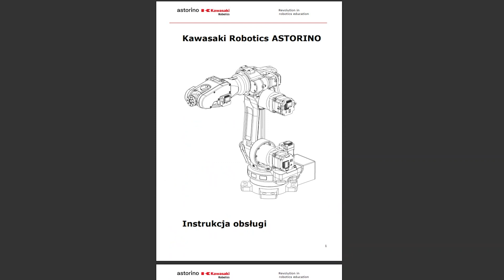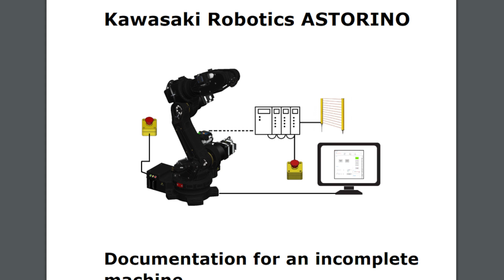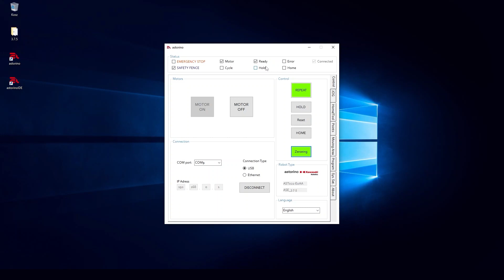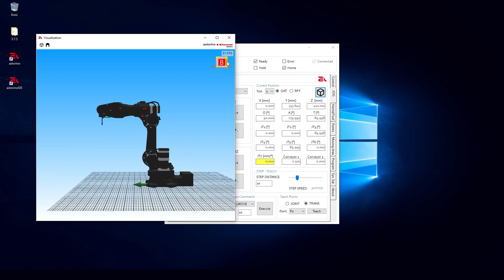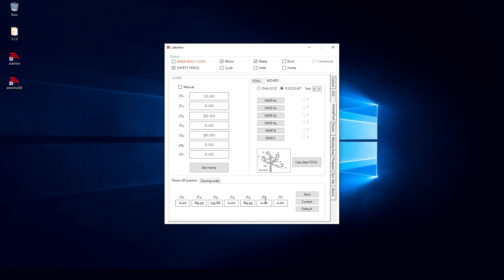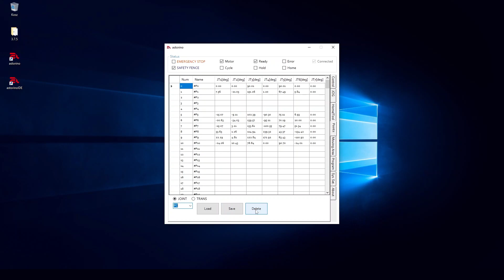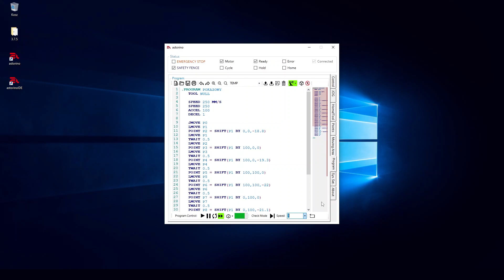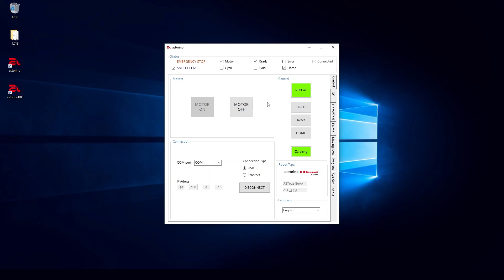Quick start and software options for the Astorino Kawasaki robot -training for beginners #2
What will you learn from this video?
1. What safety rules have to be followed when working with the Astorino Kawasaki robot
2. What you need to prepare before starting up the robot
3. How to put robot into operation
4. What possibilities are provided by the software we use to program it
5. How to safely shut down the arm when finished working

In the next episode you will see: Operation of the Open MV vision system with Astorino Kawasaki robot

The Astorino Kawasaki 6-axis educational robot is used to teach qualifications in robotics technician classes, universities, vocational and practical training centres. Astorino Kawasaki robot prepares students for vocational examinations and for work in industry.